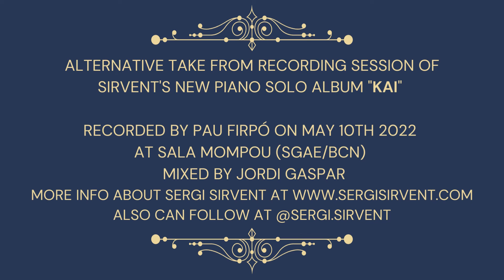ECHOES (S.Sirvent)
Alternative take from recording session of Sirvent's new piano solo album "KAI"

Recorded on May 10th 2022 at Sala Mompou (SGAE, Barcelona) by Pau Firpó.
Mixed by Jordi Gaspar.

Also can follow at @sergi.sirvent